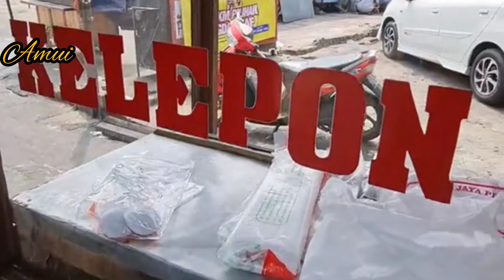gethok Dan lopes makanan tradisional jaman dahulu || makanan jadul sepanjang tahun